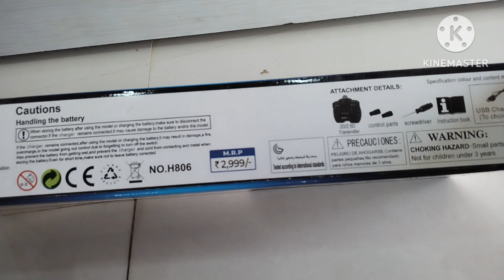Velocity Helicopter | Unboxing Video Driving 806 | Super Helicopter Review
velocity helicopter unboxing and flight helicopter
velocity helicopter driving 806 digital portable
best review best model
velocity helicopter